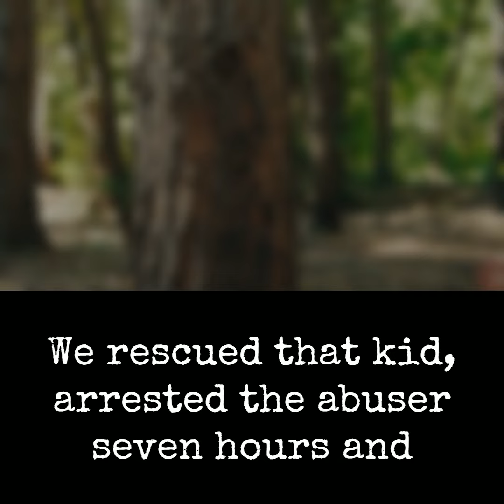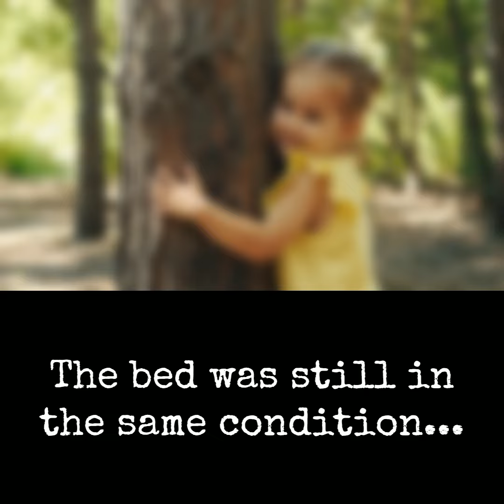TRAILER Echoes of Empathy Josh Findley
Coming March 26th - Echoes of Empathy with Josh Findley.

In an emotionally profound and extensive discussion, Eric Oldenburg explores the career and experiences of Josh Findley, a pioneering figure in Victim Identification efforts within the ICAC community.

From his small-town roots in rural Oregon, to his impactful career in the military police and subsequent roles in various federal agencies, Josh shares a detailed account of his journey.

The conversation delves into the ethical, emotional, and professional challenges faced when dealing with child sexual abuse material (CSAM) cases, emphasizing empathy, healing, and the necessity for law enforcement to engage deeply and humanely with both victims and offenders. It also touches on personal anecdotes and the need for mental health awareness and support among law enforcement officers.

This comprehensive dialogue sheds light on the evolution of victim identification, the significance of inter-agency cooperation, and the personal toll such work takes on those who commit their lives to this complex and critical field.